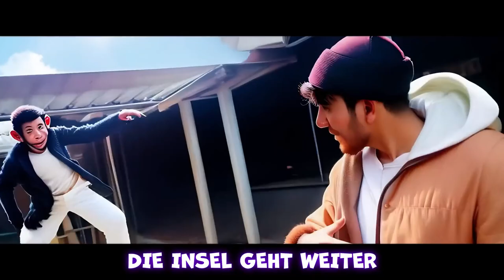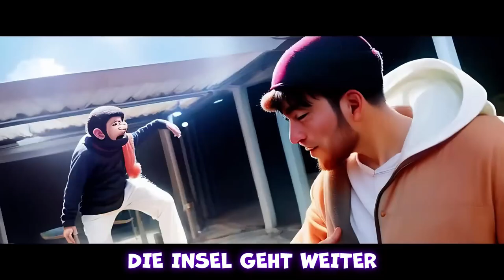Syou Youtuberinsel geht weiter (1 hour Edition)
Hauptkanal @GaminghimmelPRO  Musik von @SYou